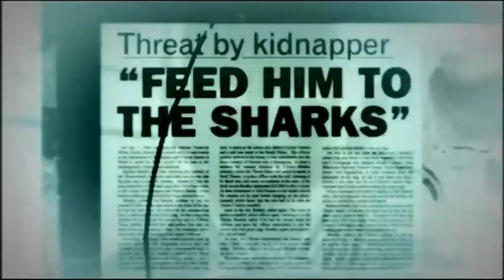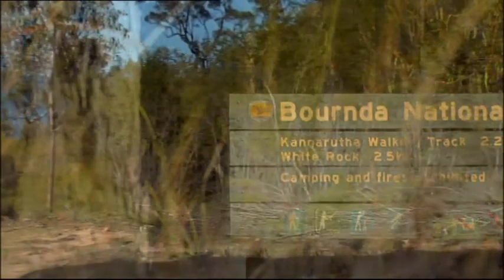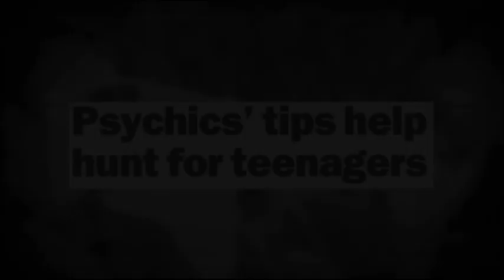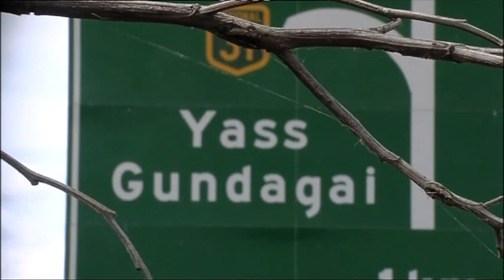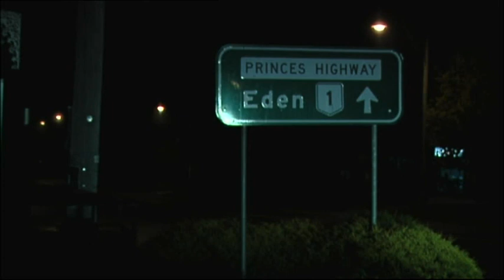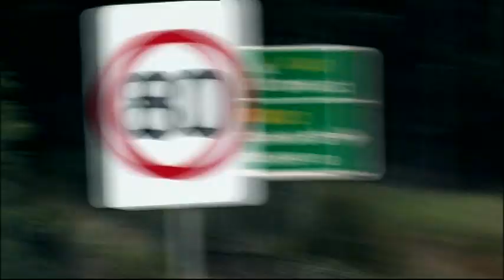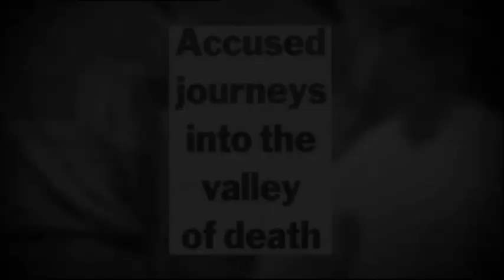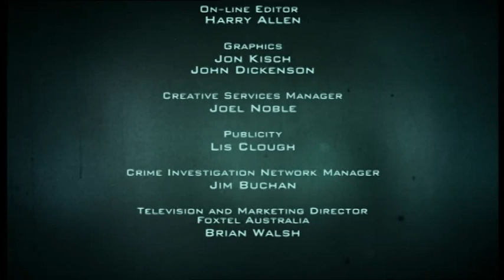Crime Investigation Australia - Night Of Terror: The Bega Schoolgirls